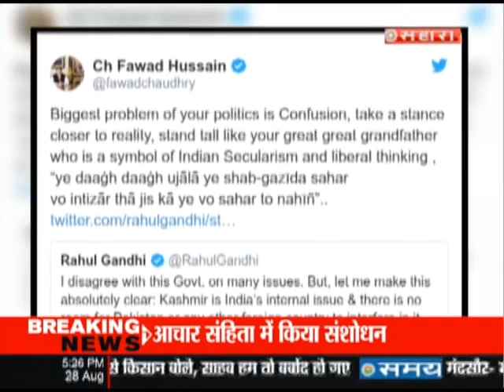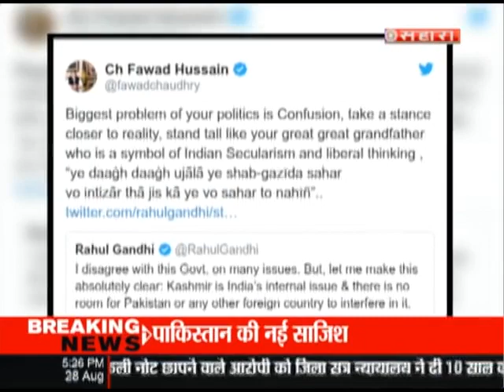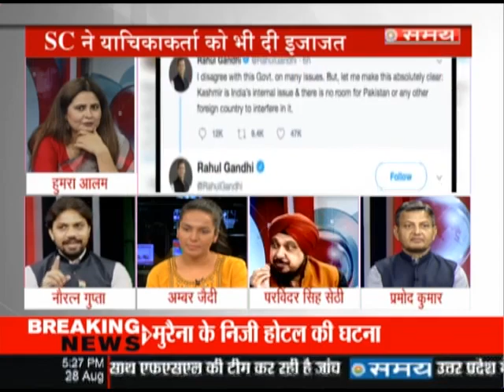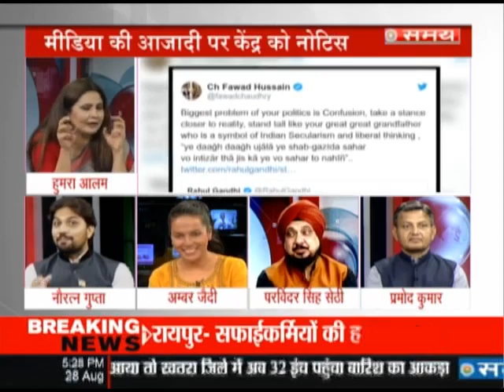Debate@5PM - Article 370 पर केन्द्र को SC का नोटिस, इस पर ‘बड़ी बहस’ देखिए-हुमरा आलम के साथ….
जम्मु-कश्मीर को विशेष दर्जा देने वाले अनुच्छेद 370 खत्म किये जाने के संबंध में दायर याचिकाओ पर सुप्रीम कोर्ट में सुनवाई हुई……कोर्ट ने सभी याचिकाओ पर नोटिस जारी करते हुए अनुच्छेद 370 का मामला 5 जजों की संविधान पीठ को सौंप दिया है….
Supreme Court on Wednesday heard a total 14 PILs regarding Jammu and Kashmir. The 14 PILs on Article 370, restrictions in the Valley were listed for hearing before a bench of CJI Ranjan Gogoi, Justices SA Bobde and S Abdul Nazeer….